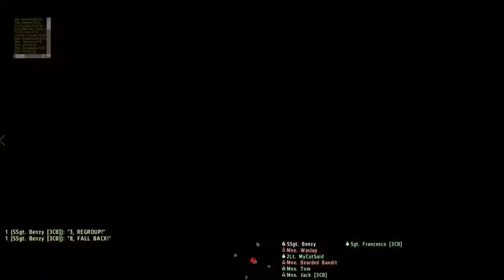3CB - Operation night 2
Like, Fave and possibly sub :D

Every other saturday is 'Operation night' which consists of the members of 3CB to join and participate in our on custom missions. This one is to Move from Kamenka and gain Balota airfield to push through Cherno onto a whole other part of the mission I cant remember.

Any our official Fire team 'Charlie' consists of Benzy, Jack, Waslap and myself along with Alpha, Bravo and Delta. Enjoy